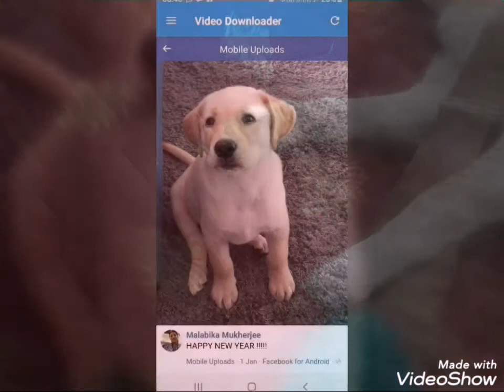Cute puppy Bosco and Pixie